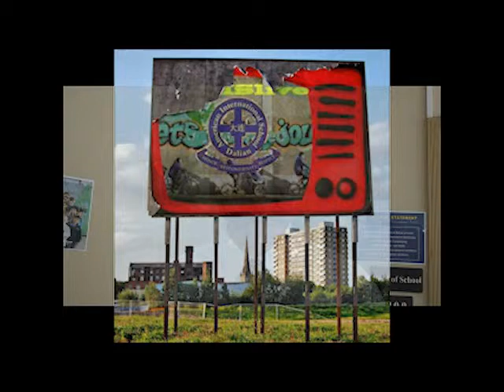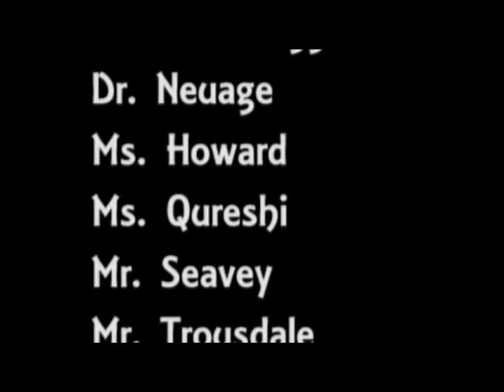DAISlive for June 17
last video of DAISlive
goodbye to the teachers

Dalian American International School, Dalian, China
Introduction with Coach Seavey and Dr. Kurt Nordness.